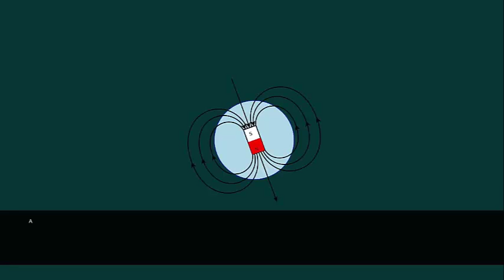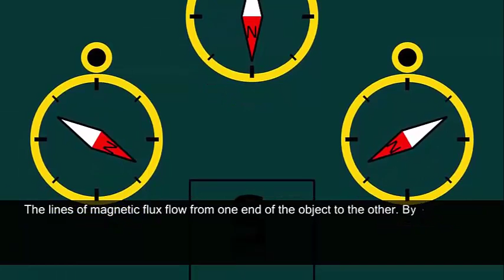চুম্বকত্ব ও আবেশক 6 2